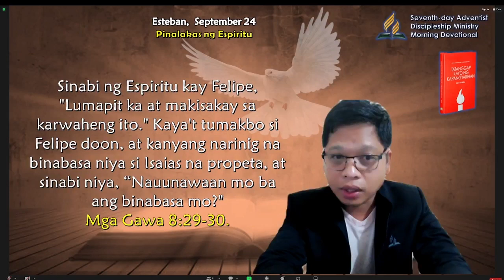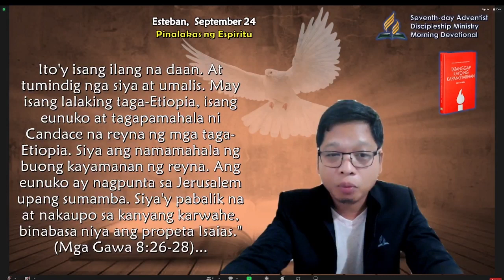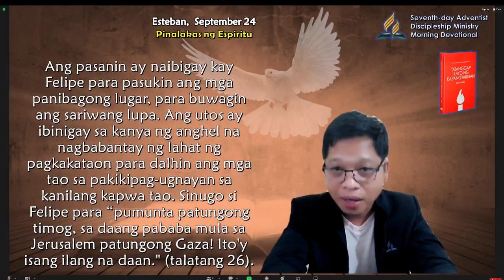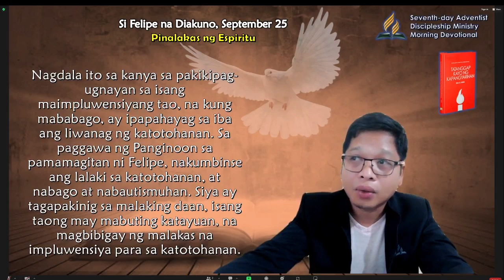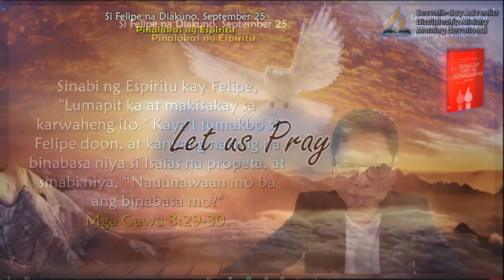September 25, Si Felipe na Diakuno